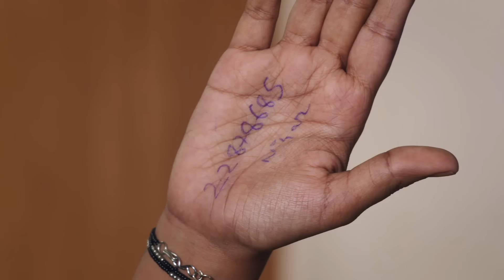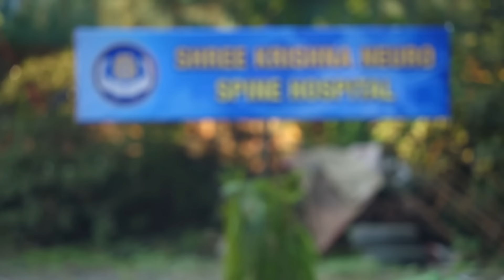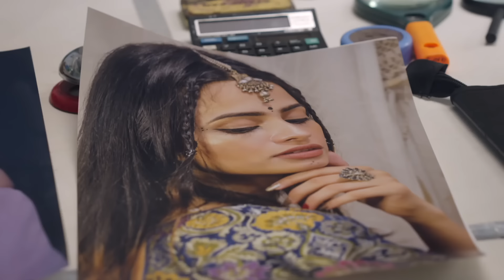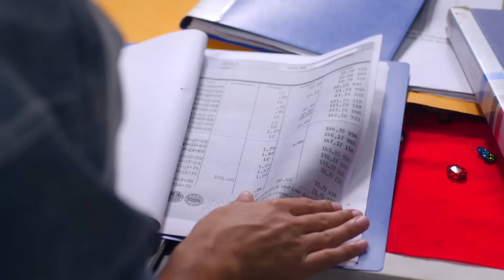Mann Sundar - Pure Of Heart Episode 14 - मनसुंदर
Orijinal Name: Mann Sundar
Genre: Drama, Romance
Director: Paritosh Babbar

অসল নাম: मन सुंदर
शैलियां: ड्रामा, रोमांस
स्टार: Shivam Khajuria, Shruti Anand, Priyanka Shuklaa